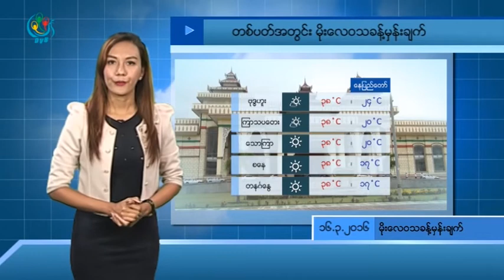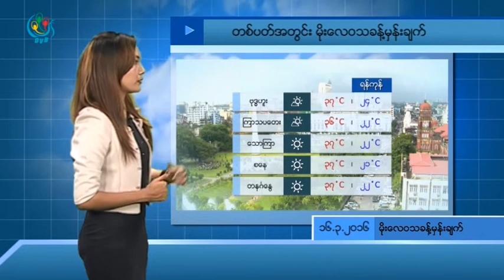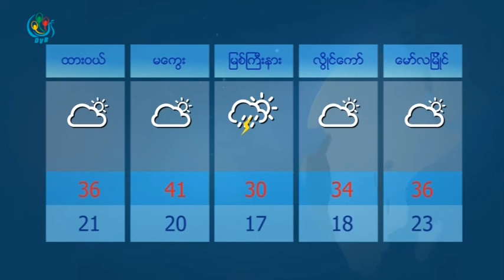DVB TV - ေန႔စဥ္မုိးေလ၀သခန္႔မွန္းခ်က္